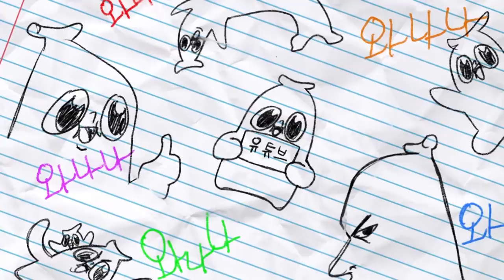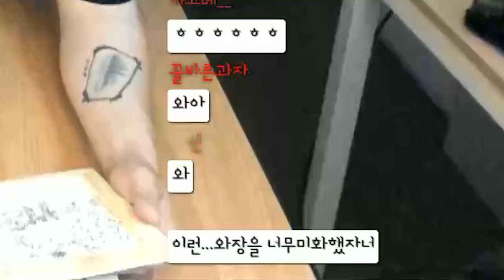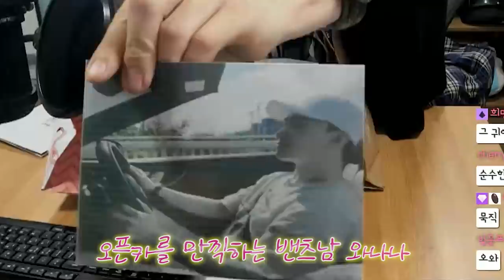대머리의 집에서 언박싱 하기!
히히 난 착해